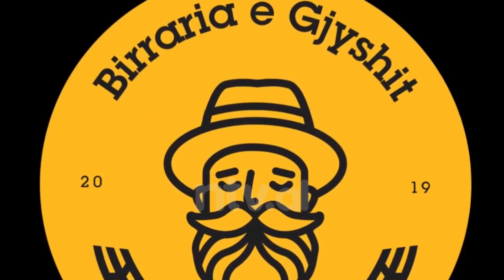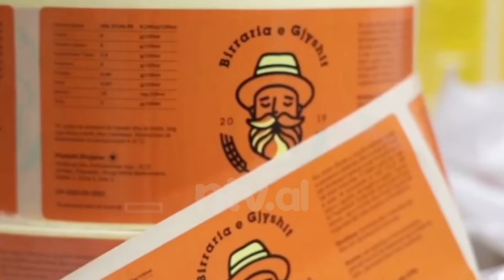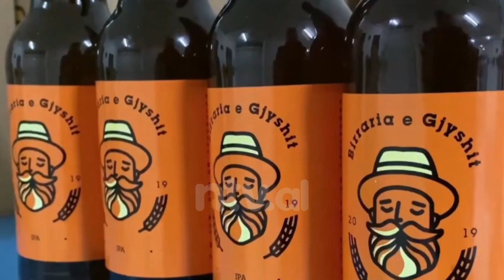“Birra e Gjyshit” korr sukses/ Dikur për familjen dhe sot për të gjithë botën